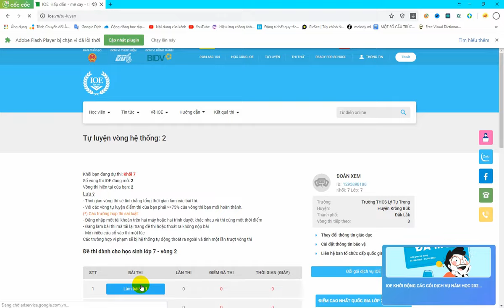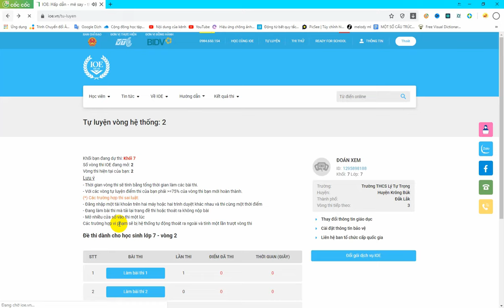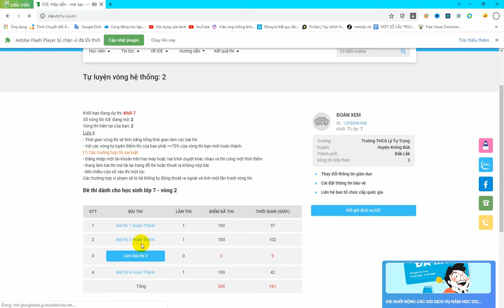Đáp Án IOE Lớp 7 Vòng 2 Năm Học 2022 – 2023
Lớp 7 Vòng 1: //youtu.be/qhNGQoRHXkk